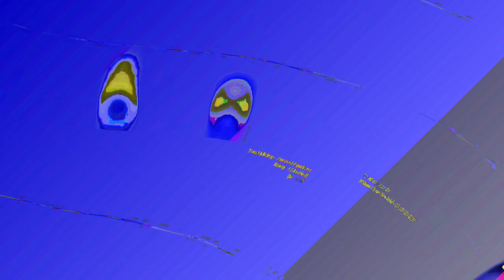[EPILEPSY WARNING] Movie 23 06 10 14h42m06s